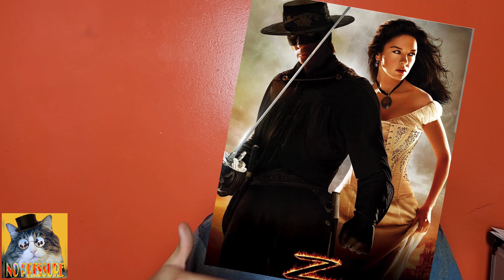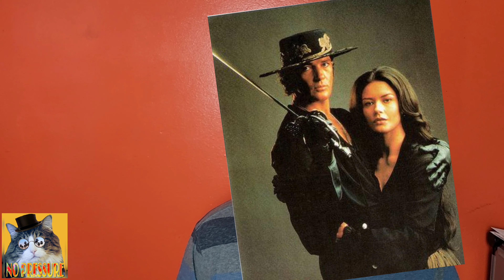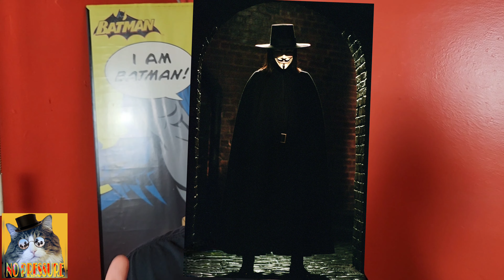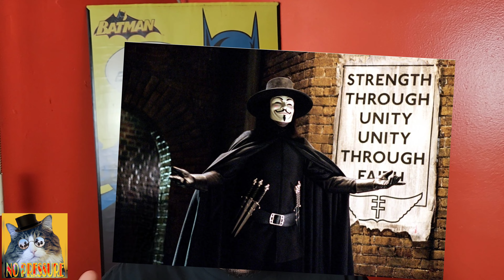BD: Zorro vs V for Vendetta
Episode #35

The Beat is the show the find challengers from all walks of fictional character life, and puts them in an all out fight to see who would win. From cartoon characters you may have loved, to superheroes you loved to read about, we got all the match-ups, so come check us out here at the "no pressure channel".

I N S T A G RAM @cclass90 and @mr.jayz89

Shout Out: Production companiesPeters Entertainment Sonnenfeld-Josephson Worldwide Entertainment. (2005) V for Vendetta film.Production CompaniesWarner Bros. (presents)Virtual Studios (in association with)Silver PicturesAnarchos Productions (in association with)Warner Bros. (as Warner Bros. Productions Limited)Studio Babelsberg (as Fünfte Babelsberg Film GmbH)Medienboard Berlin-Brandenburg (with the assistance of)DC Comics (Vertigo) (1998) The Mask of Zorro film. Production CompaniesTriStar Pictures (presents)Amblin EntertainmentDavid Foster ProductionsEstudios Churubusco Azteca S.A.Global Entertainment Productions GmbH & Company Medien KGZorro Productions

Music Found on Inshot App.